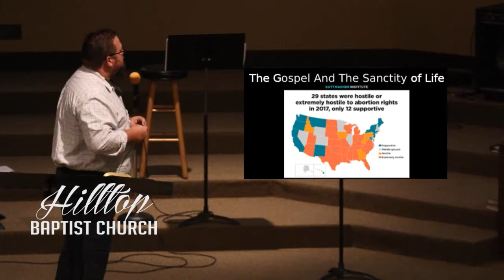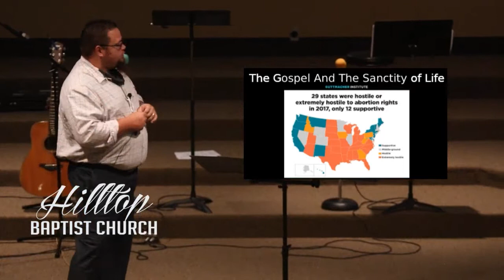Culture Clash - Sanctity of Life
Church Contact